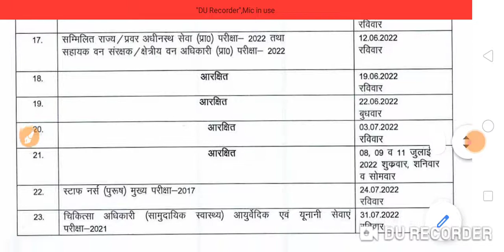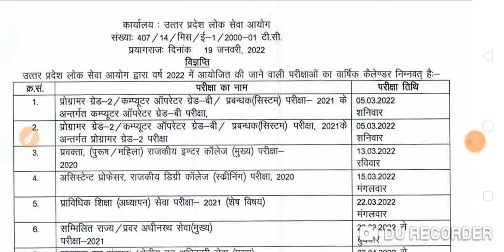January 19, 2022 uppsc new calendar nd important msg for new candidates